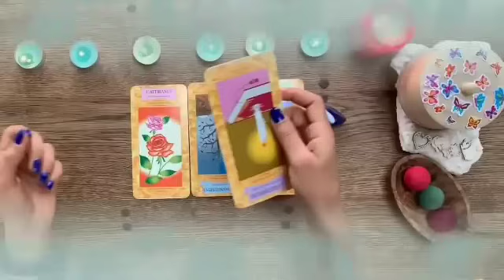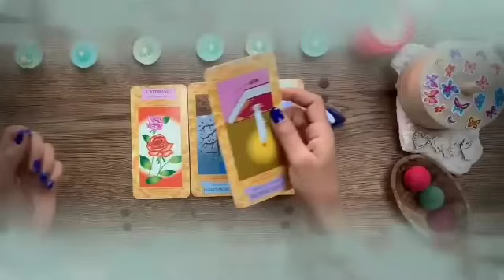برج الدلو من 20 إلى 30 نوفمبر 2023 // شخص يتمنى لك فقدان الذاكرة😭و السبب مفاجأة هتصدمك يا دلو🤯😱😱